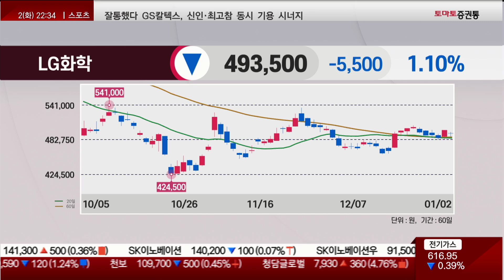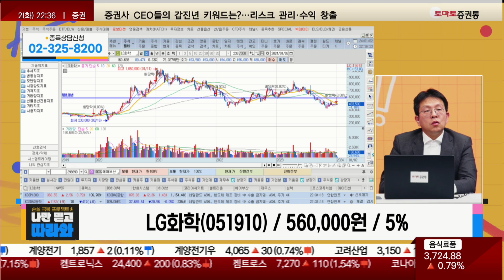상승 여력 많은 종목 더 많은데 굳이...? / LG화학(051910) [김진완 전문가_나만 믿고 따라와]